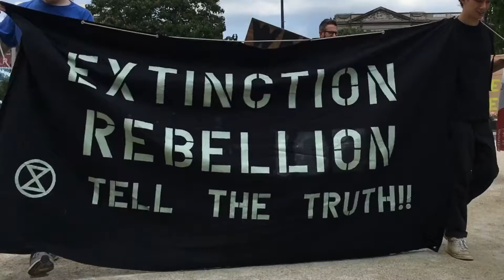XR Philly August Swarm - Philadelphia PA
XR Phill swarm action in Philadelphia on August 17, 2019.